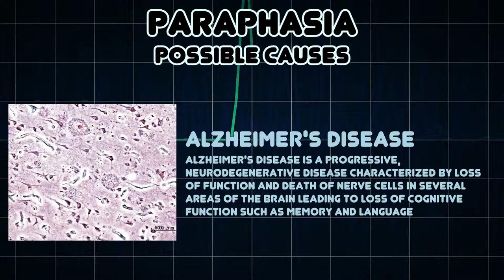Paraphasia (Medical Symptom)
Possible causes of Paraphasia (Medical Symptom)

Paraphasia is a type of language output error commonly associated with aphasia, and characterized by the production of unintended syllables, words, or phrases during the effort to speak